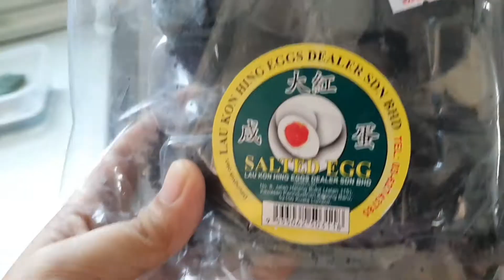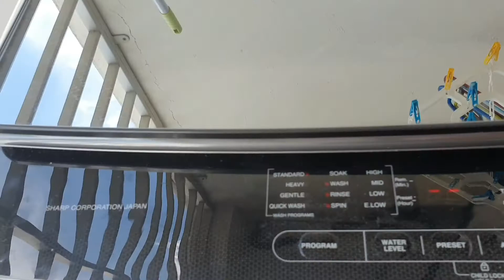#47 Doing household chores!! cooking and washing || Buhay sa Malaysia